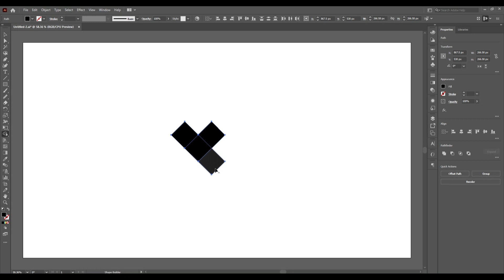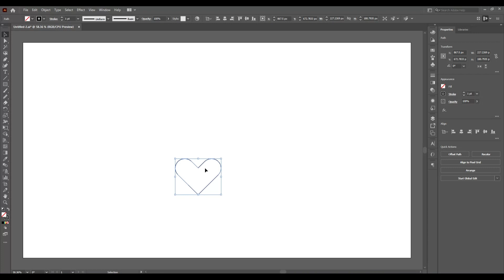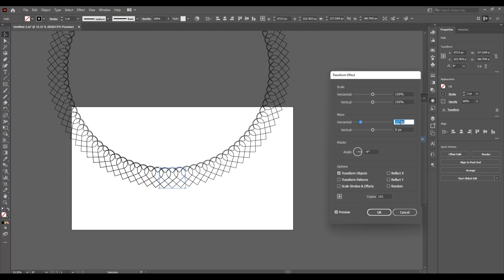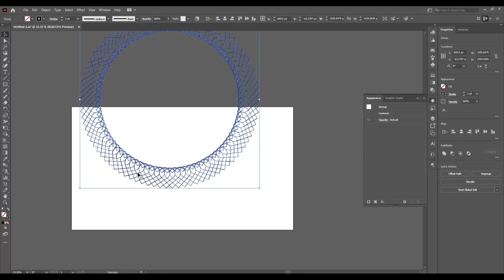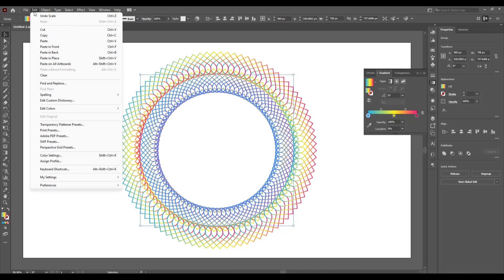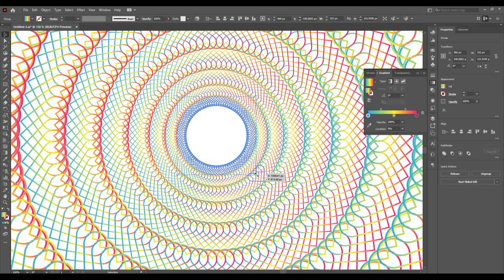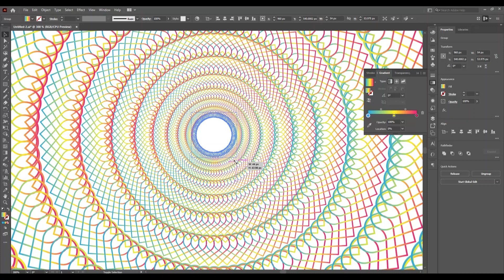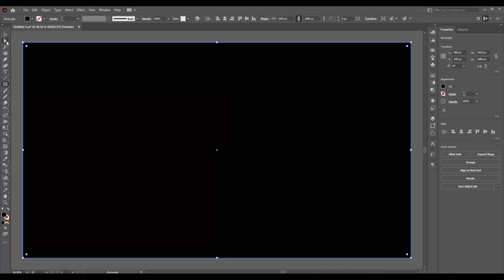How To Create a Abstract Line Design | Adobe Illustrator Tutorial | Graphic Design Tutorial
Just came back with another Optical design tutorial where I gonna show you a simple method where a beautiful iris is made out of lines with the help of Distort and Transform. We gonna highlight some of the more unknow parts of Distort & Transform so you can see what this app can do, so let's go